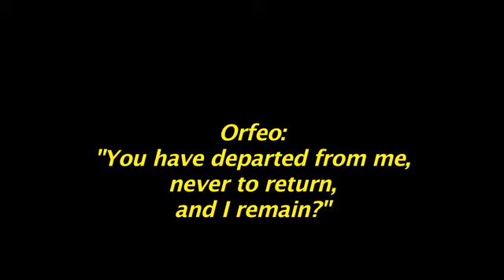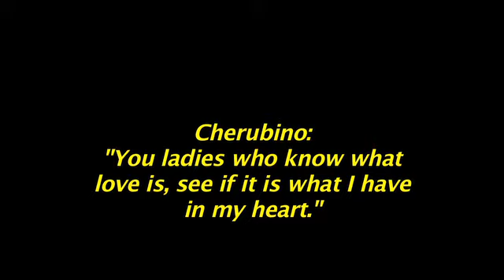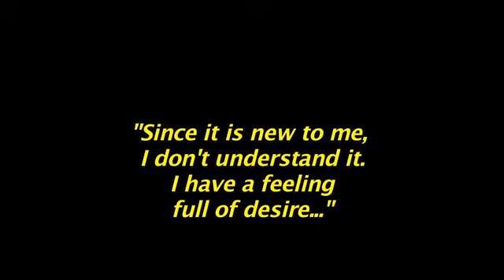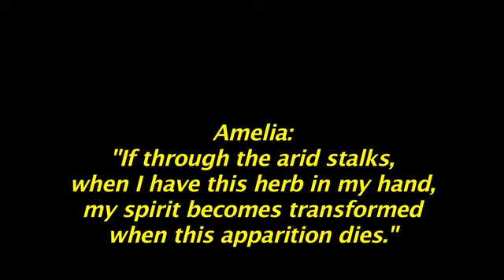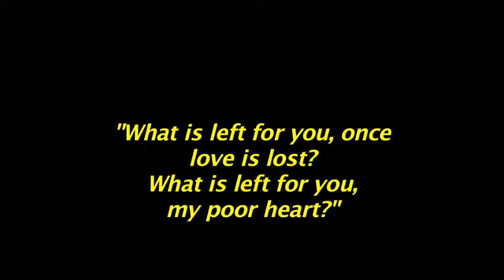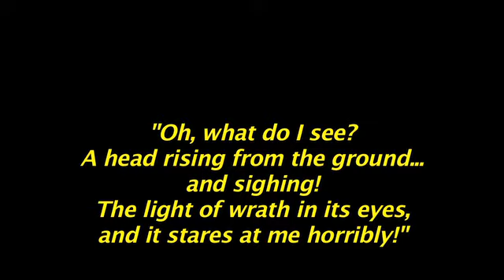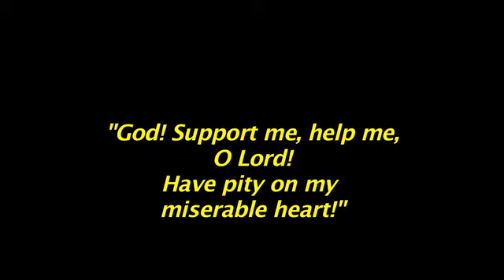Opera 101: What Is An Aria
Continuing our 'summer school series' on opera basics, today we explore the aria, moving very quickly from Monteverdi's L'Orfeo to Verdi's A Masked Ball (Un ballo in maschera). Nicolas Reveles, Director of Education & Outreach for San Diego Opera explains it all for you in a fun and informative way. Enjoy!